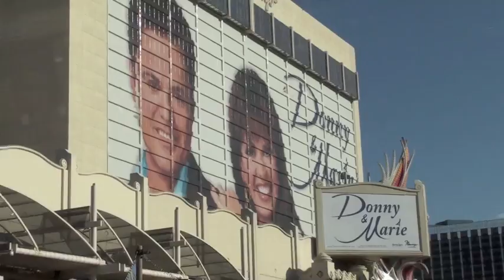Las Vegas Intro Video 2008 Noah Powell Gilbert Jackson Carson Samoian David De Vera Brad Tryon